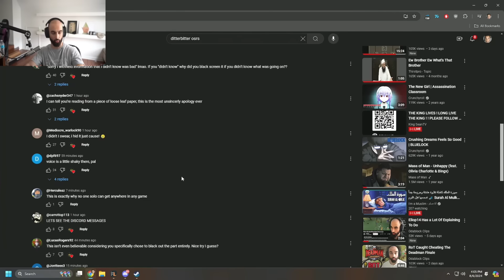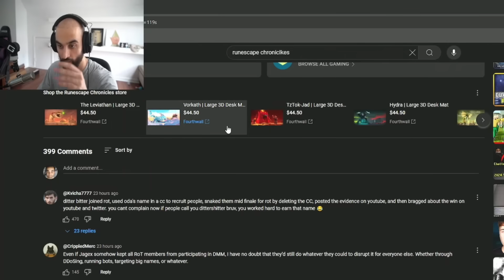Odablock reacts to DitterBitter's Apology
DitterBitter apologizes for his involvement in the RoT cheating scandal in the Deadman mode finals